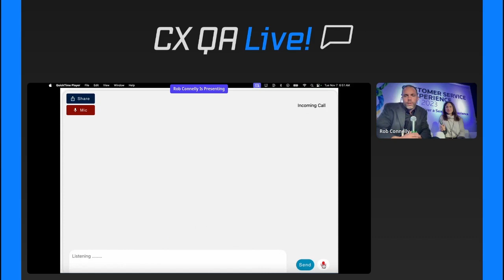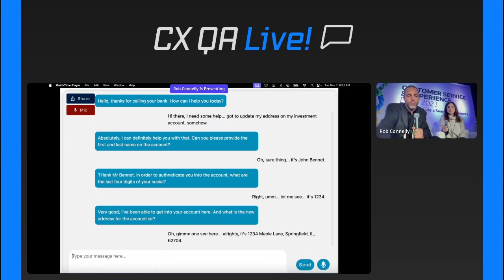CX QA Live! E63 | Utilizing AI to Enhance Human Productivity and Connection in CX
Artificial intelligence has the ability to revolutionize the customer experience. Some would argue that AI can replace your service/support teams and provide customers with a more efficient experience. Stacy Sherman sees AI in a different way.

There's so much value to human interactions and if we're going to do CX right, we need to recognize that AI is so much more than an agent replacement tool. In fact, we can use it to enhance the agent experience, creating better interactions for the agent and customer alike.

Set your clocks appropriately, we've got a lot to learn from this special edition of "CX QA Live!" happening LIVE at 6:30AM from Reuter's CSX event in NYC!"

0:00 - Introducing Stacy Sherman
2:50 -  Whether you’ve been using AI in your contact center or you’re new to AI, there’s room for improvement for everybody. Here’s an example of a use-case: AI can be implemented to listen to calls, register when problematic words are used and give leadership a chance to coach the agent. Overall, let’s give the agent more tools to save them time.
5:01 - When we talk about listening to the agent calls we aren’t listening to punish them. We are listening to be helpful.
8:18 - Imagine being trapped in an elevator and calling the help line. Who would you rather talk to, AI or a human?
11:03 - You can also switch the narrative and call outbound, not to sell anything or to do a survey, but to ask if your customers are OK and see if there is anything you can do for them.
12:00 - The agents need customer service too. When their computer doesn’t work they can get fast help and not have to wait two days. Or, if they are trying to find the answer to a customer’s question they could use a chatbot to get the support they need. Use AI to solve a  pain point for the agent.
17:26 - Imagine using AI for training. It pretends to be a customer and the agent can practice in advance in a safe environment. This would be used for onboarding and ongoing training.
24:35 - Here’s how to pick your AI vendor.

To listen to a recording of this and other episodes, visit ⁠ And to join our show live each week, go to ⁠